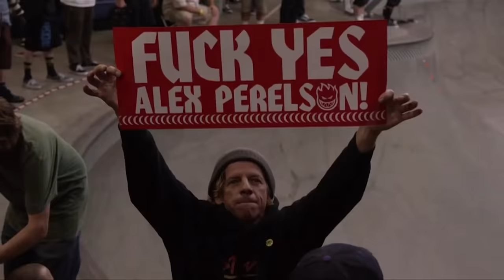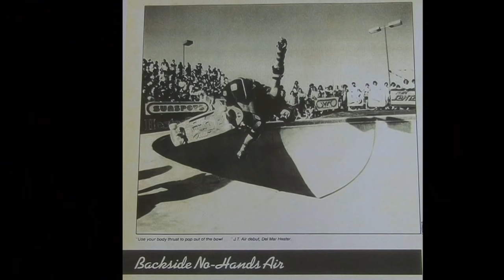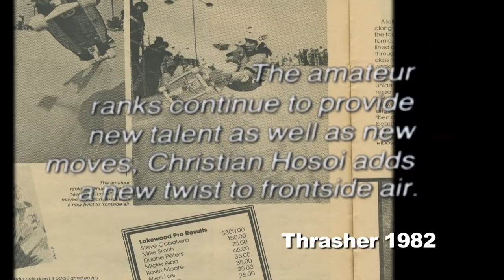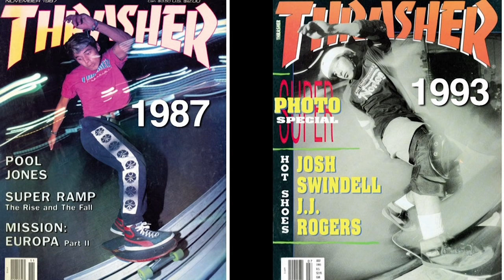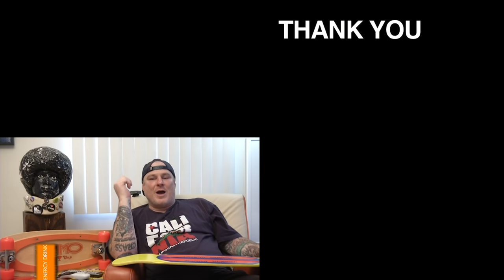What You Didn't Know About the Vans Pool Party | Jeff Grosso's Loveletters to Skateboarding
As a prelude to Season 7 we bring you a classic “clip show”- We reach back into past episodes to remind you who did what, when (some of the info is even accurate!). Grosso sits down with Pool Party veteran Omar Hassan to talk about the contest and other useless information.

"Shut Yer Mouth" - THE MEASELS

"Rough Rider" - HYGRADES

"Ichi Ban" - SCHUYLKILL RIVER BANDITS